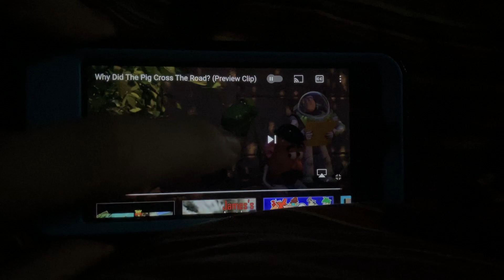Why did Johnny Depp cross the road?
The funny bit I said hey viewers, why did Johnny Depp cross the road in Toy Story 2 Johnny Depp as the piggy bank and the funny, bit ￼ Johnny Depp who is crossing the road without looking left or right and a car ran over and smashed Johnny Depp into pieces poor Johnny Depp 😂😂😂😂😂😂😂😂😂😂😂😂😂😂😂😂😂😂😂😂😂😂😂😂￼￼￼